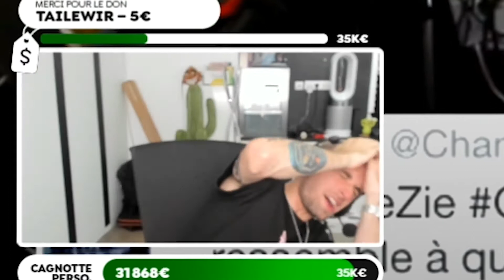C'EST QUOI LE STREAMING DE JEUX VIDÉO ???? LE JV EXPLIQUÉ AUX PARENTS !!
Voici le retour de la série sur la pédagogie et la sensibilisation autour des jeux vidéo. Aujourd'hui je m'attaque à un sujet qui passionne les jeunes enfants et ados mais qui peut être totalement étranger à leurs parents : le streaming.

À bientôt !